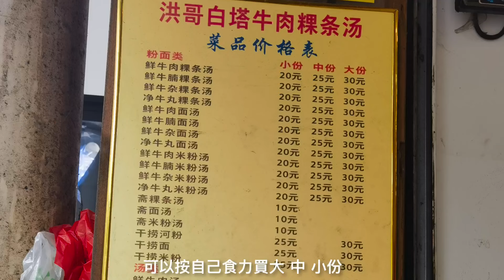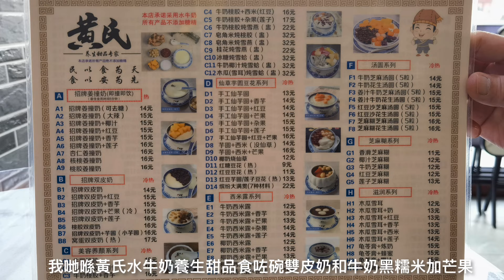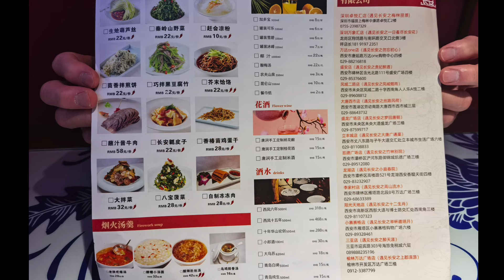深圳上梅林探店: 洪哥白塔牛肉粿條湯, 偶遇樓新疆烤包子, 遇見長安(西安菜)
洪哥白塔牛肉粿條湯: 上梅林中康路88號
(上梅林G出口出 出站之後 行到去街口 轉右)
偶遇樓(新疆烤包子): 洪哥白塔牛肉粿條湯隔籬
遇见长安(卓悦汇深圳首店): 卓悦汇L2-26海底捞对面